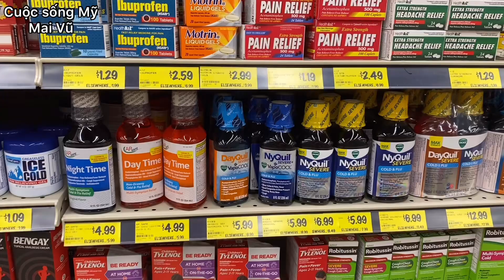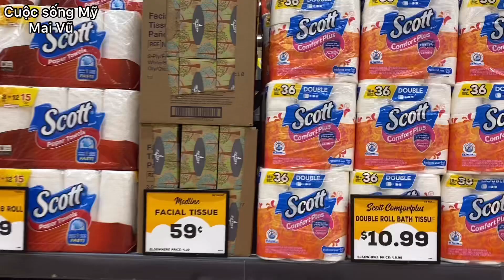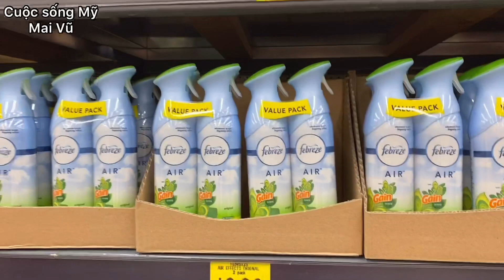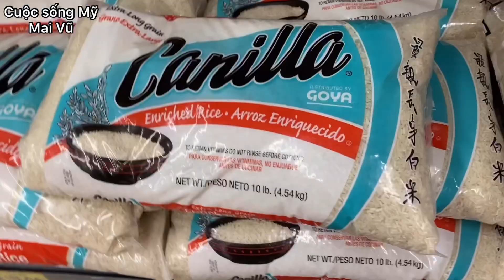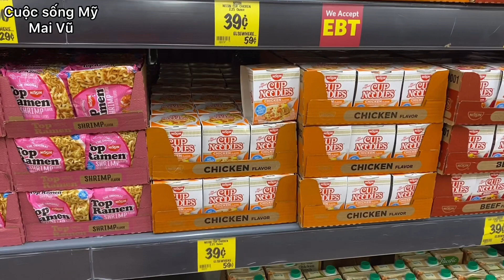Người Mỹ có đổ Xô đi mua đồ dự trữ? | Gom gạo, nước uống và giấy vệ sinh như ở Cali không?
Tình hình nước Mỹ thời dịch bệnh, Dân Mỹ có đổ xô đi mua đồ dự trữ giống Costco ở Cali không